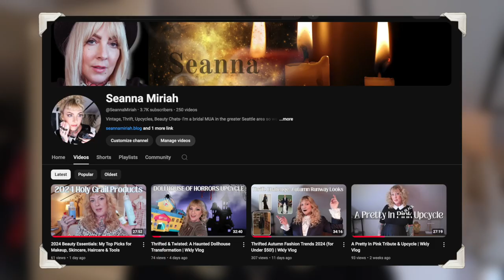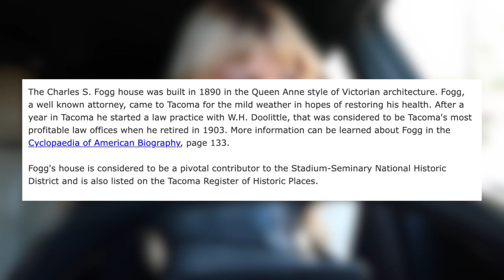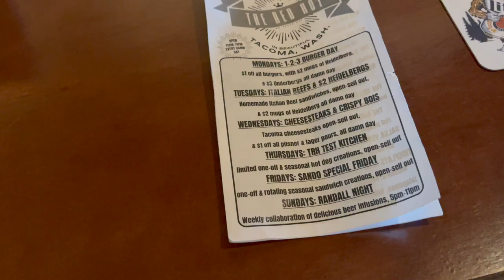From Thrift Store to Spellbinding A 'Practical Magic' Inspired Makeover | Vlog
Join me as I transform thrifted finds into an iconic look from the beloved movie 'Practical Magic'! We'll recreate scenes, conjure up some cozy autumn vibes, and prove that movie magic can be achieved on a budget. Get ready for a spellbinding makeover!

☽ PRODUCTS & MENTIONS ☾

TOOLS:
Nail files
Soft plush sponges

BEVERAGE:
N/A Tequila
Ice cube trays

HOME:
Bleeding Candles

MAKEUP:
Anastasia Modern Red Palette
NYX Epic Ink Liner
MAC Antique Velvet Lipstick
NYX Spicy Suede Lipstick
Maybelline Super Stay lipstick in Composer